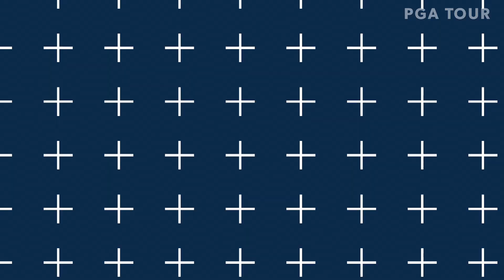Top 5 Shots of the Week | Zurich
Check out the top 5 shots of the week from the 2018 Zurich Classic of New Orleans and United Leasing & Finance Championship, featuring Scott Piercy, Chris Paisley, Jason Day, Oscar Fraustro and Clark Wyndham.

The Zurich Classic of New Orleans is played at TPC Louisiana in Avondale, Louisiana. It is the only two-man team format on TOUR and features two rounds of Foursomes (alternate shot) and two rounds of Four-Ball (best ball). In 2017, Cameron Smith and Jonas Blixt claimed the title on the fourth playoff hole in a Monday finish after Sunday’s play was suspended due to darkness.